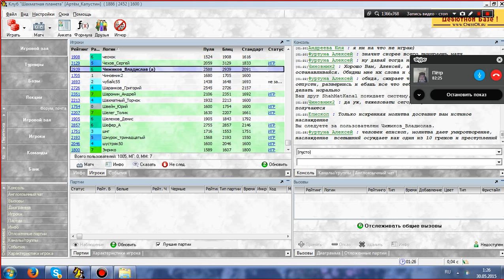Тур №14. Никита Петров - Владислав Чижиков. Партия №1